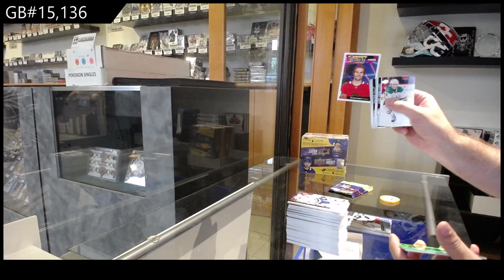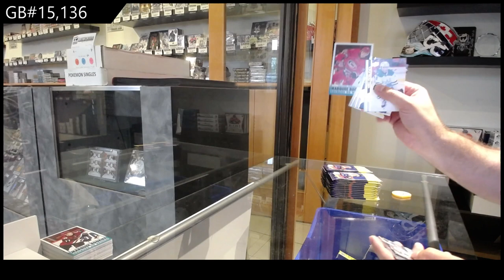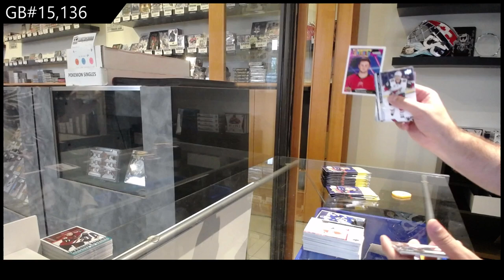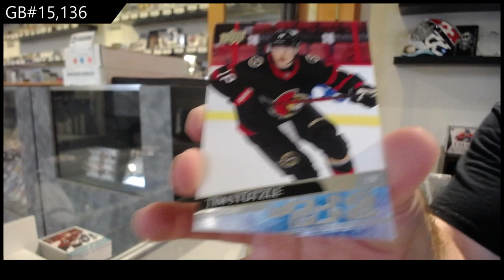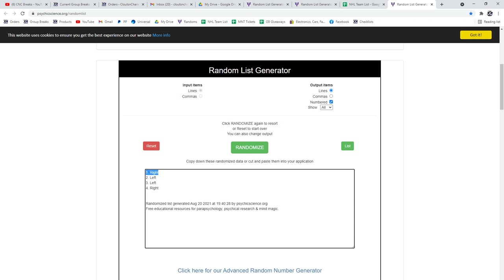20-21 Upper Deck Series 2 Retail Hockey 3 Box Break - C&C GB #15,136